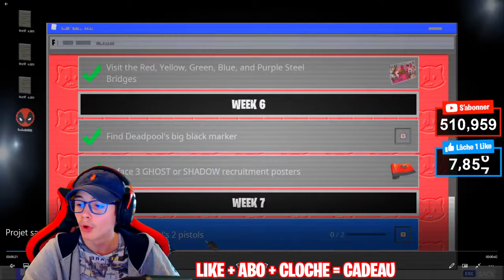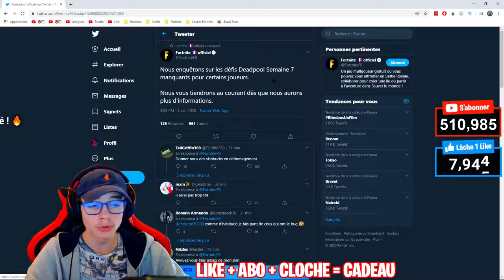DEADPOOL SKIN CHALLENGES : Find Deadpool's 2 Pistols (Fortnite week 7)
📌VOICI UNE NOUVELLE VIDÉO D'INFO📌
cette vidéo ne parle pas de (pour préciser) :

glitch fortnite de vbucks gratuit ni bug fortnite de vbucks gratuit ni de la saison 3 du chapitre 2 c'est a dire la saison 13 de fortnite car nous sommes en saison 13 glitch fortnite de skins gratuit ni bug fortnite de skins gratuit ni saison 3 trailer ni saison 3 passe de combat ni item shop to day ni fortnite 3 gameplay ni avoir tous les skins de fortnite ni glitch fortnite ps4 ni bug fortnite pc ni glitch fortnite xbox one ni bug fortnite switch ni Michou Off ni MIchouOff ni nouveau skins ni boutique du jour ni boutique d'aujoud'hui ni new item shop  ni défis saison 13 ni skin gratuit ni new shop ni new item shop ni boutique d'aujourd'hui ni combo de skin ni compte fortnite ni passe de combat saison 3 ni remboursement ni live fr ni live fortnite saison 12 ni michou ni suntted ni palier 130 ni dark vertex ni drivox ni hugo fortnite ni cadeau fortnite ni horri ni mushway ni  nihugo - fortnite ni skin ps plus ni new item shop ni ghostninja fortnite ni combo de skin tryhard ni luzmog ni fortnite sauver le monde ni V-BUCKS ni SKIN ni PIOCHE ni PLANEUR ni EMOTE ni ecran de chargement ni Pack de Skins ni V-BUCKS GRATUIT ni SKIN GRATUIT ni PIOCHE GRATUITE ni PLANEUR GRATUIT ni EMOTE GRATUITE ni Pack de Skins GRATUIT ni AVOIR DES V-BUCKS GRATUITEMENT ni AVOIR LE NOUVEAU SKIN GRATUITEMENT ni Avoir le nouveau Pack de Skins ni PASSE DE COMBAT ni Boutique du jour ni boutique fortnite ni j'achete des V-BUCKS ni j'achete le nouveau skin ni j'achete la boutique fortnite ni Suntted ni ALTROZ ni power jumper ni Real Clan ni Mohking ni Power Jumper ni Drivox ni Zorix Officiel ni RYAN HD ni FlooZ ni Fuze III ni The R3D ni Douwii ni Tellium ni Piijou ni Pijou ni 1vs1 contre un rageux ni troll ni cadeau fortnite ni avoir un skin sans dépenser de v-bucks ni nouveaux skin halloween ni retour ghool ni skin gratuit fortnite ni avoir un skin sans payer ni cadeau ni COMMENT DÉBLOQUÉ TOUT LES SKINS FORTNITE ni JE DEBLOQUE TOUT LES SKINS FORTNITE ! grâce à ça ni starter pack ni souen ni new starter pack ni ghostninja ni duo ni combo de skins ni je note vos combo de skins ni parcours troll ni fortnite map ni update ni mise a jour ni maj ni pack jugement dernier new update ni season 12 map ni season 12 map update ni season 12 ni fortnite season 12 ni fortnite season 12 trailer ni LA MAP SAISON 12 DE FORTNITE ! VILLE TEASER THÈME événement fortnite ni live événement fortnite ni événement saison 13 ni événement saison 12 ni event season 12 ni event season 13 ni live event ni event fortnite thoomas ni bysankah ni l'etoile noir ni dryxio ni djackby9 ni kikle ni power jumper ni levrai bouseuh ni lebouseuh ni bouzitournament ni michou ni wazz team ni crouton ni valouz ni djeuna ni inoxtag ni SECRETS MAP ! DATE/UPDATES ni PATCH NOTES Chapter 2 Leaked Skins/Emotes! fortnite ni fortnite chapter 2 ni fortnite new chapter 2 map ni fortnite chapter 2 leaks ni fortnite leaks ni chapter 2 leaks ni fortnite leaked skins ni cadeau gratuit ni cadeau fortnite ni cadeau gratuit fortnite ni avoir v-bucks gratuit ni regalo gratis ni free gift ni kostenloses Geschenk ni vbucks gratuit ni v bucks gratuit ni v-bucks gratuit ni free vbucks ni free skin ni crouton game show ni inoxtag ni doc jazy ni cadeau noel ni j'ouvre mon cadeau fortnite all presents gifts fortnite skin pioche cadeau In this video I am showing GET DEADPOOL SKIN In Fortnite: Battle Royale for the PS4, Xbox One, PC, Nintendo Switch & Mobile Devices IOS Android in 2020. This Glitch will allow you to get Free Skins, Emotes, Pickaxes, V-Bucks, Rewards & Items! The Fortnite WEEK 4 Deadpool Challenges are out! This video will show you the Deadpool's Katanas Locations! Enjoy the *NEW* DEADPOOL BACKBLING (FREE) in Chapter 2 Season 2! Home Of Games Nerpah Fortnite Deadpool Week 5 Challenges have been LEAKED! Unlock Fortnite Deadpool Skin EARLY by completing Week 1, Week 2, Week 3, Week 4, Week 5, Week 6, and Week 7 to finally unlock the Fortnite Chapter 2 Season 2 Secret Battle Pass Outfit that is the Deadpool Skin! Trouvez le gros marqueur noir , Dégrader les affiches de recrutement du Fantôme